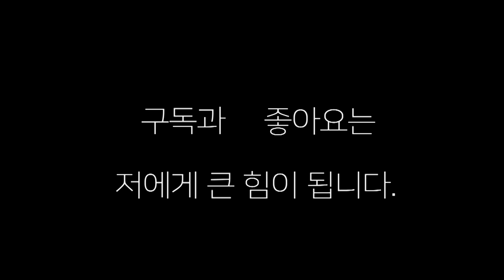역시 헤비급 주먹은 묵직하네(23.6,18부산 허심청) 안석희VS김정현 KO로 끝나다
안석희(창원 몬스터)대 김정현(석산파워) 헤비급 선수들의 묵직한 대결